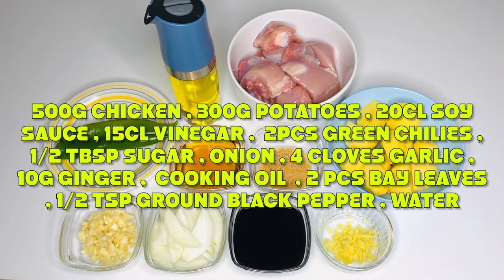Chicken Adobo Recipe | How To Cook Simple Adobong Manok 🐔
Chicken Adobo | Chicken Adobo recipe | Chicken adobo with potatoes | Chicken adobo with oyster sauce | Adobo manok | Adobo manok recipe

This video will show you how to cook chicken adobo recipe. Chicken adobo is the national dish of the Philippines. Chicken Adobo is a perfect dinner for the entire family, This recipe is so easy to prepare and is very delicious!

I love cooking filipino and international dishes, prepare simple, quick  and easy delicious recipes! I’m not a professional chef, i just love cooking meals for my family that i also like to share to all of you.

We upload videos twice a week!

Chicken Adobo Recipe Ingredients:
500g chicken
300g potatoes
20cl soy sauce
15cl vinegar
2pcs green chilies
1/2 tbsp sugar
Onion
4 cloves garlic
10g Ginger
2pcs bay leaves
1/2 tsp. ground black pepper
Cooking oil
Water

⏱️⏱️VIDEO TIMESTAMPS⏱️⏱️
0:00 - Intro
0:41 - Ingredients List
0:58 - Cooking Procedure
5:02 - Chicken Adobo Ready to Serve
5:20 - Thanks for Watching our Video